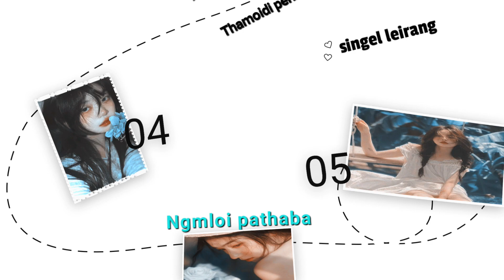Hanjin2 hyrbasu nungshi nafamda😓💖(whatapp status)XML FILE in description✨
UMAIBI_NATION

MY NO.8787472469